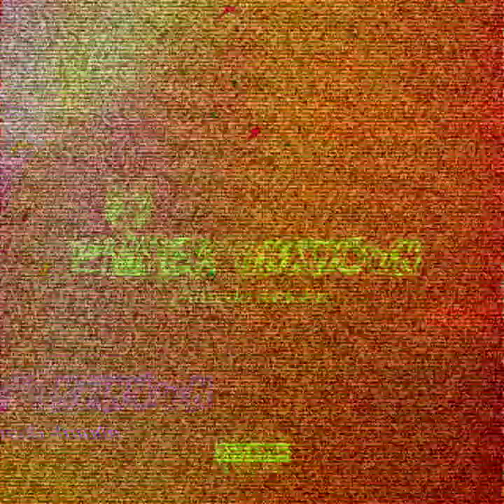Player Unknown - Alfredo Antolin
Use 🎧 for best experience
Lyric :

Last girl makes me goooo
She said I was wrong
Last girl makes me gone
Run away from home

Feel like im in zone
Tryna wave back home
Yes im in the safe zone
Try to pop and shot

Like player unknown, hit it with m4
Now run the team and lets gooooo
To switch up my ammo

Drive me with the lambo, feel like im Rambo
I don’t need a demo, casual play semi auto
Only see the rainbow, after rain and then gone
Wear my camo, in Milano, said my name its Alfredo
Hear my name was you scared dough ?
Hit you back head with my kar only red dot
Get knock end your game back to home bro
Shut your game, its my own gameboard ouh

This girl in my game ouhhhh
Freeze my heart and cold
My shoot all was wrong
She was a damn hoe

Elevate my game, elevate my brain
Out of control out rage, its chained
Inside my brain, im in love with game
I have the name, inside this game
Back again no matter that pain was drain out away
Win the way your game
No matter how hard and heavy the rain
Im the master of this campaign
I rules the rule I own that way
I win the game and be the champ always
That’s my name, I play now I know who I face always

Category : Hiphop Rap

Directed by : Alfredo Antolin, Eskimos
Composer : Alfredo Antolin
Producer : Eskimos